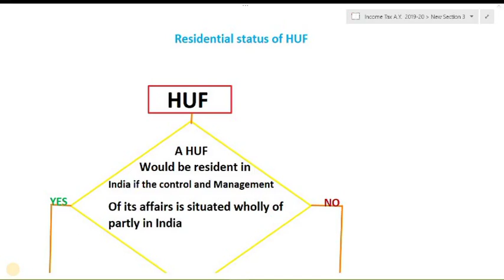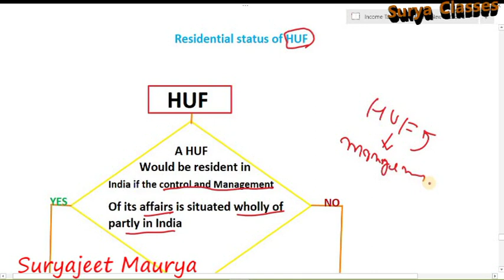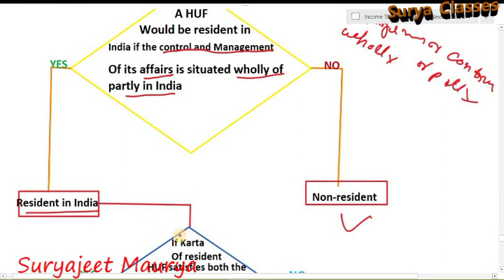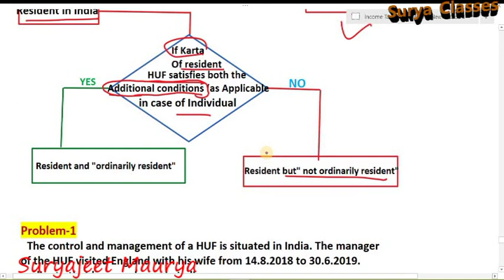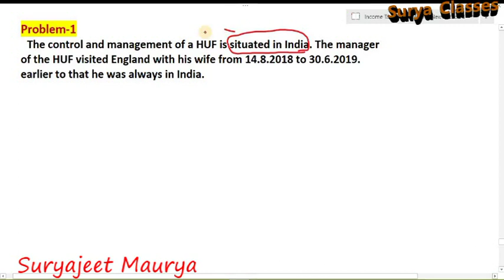Income-Tax: A.Y. 2019-20: Lecture-16: Residential Status of HUF